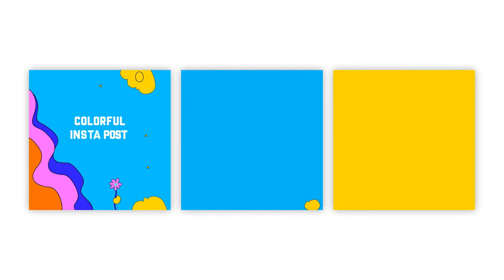Colorful Instagram Post After Effects Template | Download Premium Design Templates of AE, Pr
🔴🔵 Colorful Instagram Post After Effects Template 🔵🔴